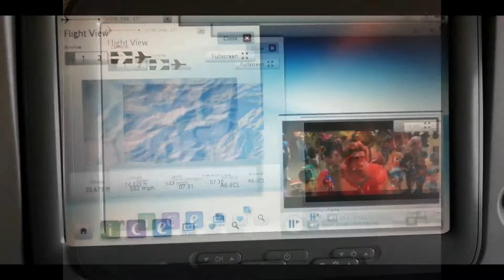Day 6 Dubai Holiday